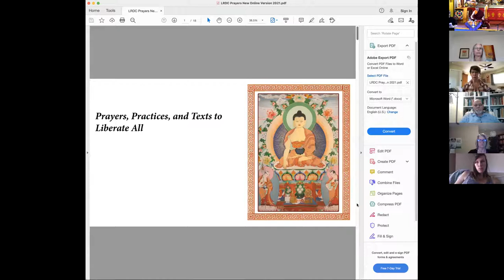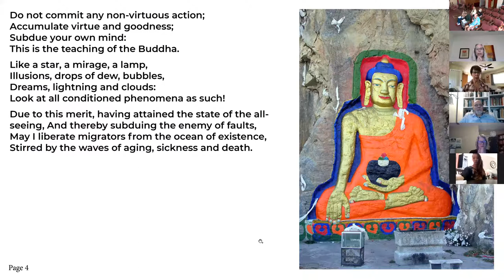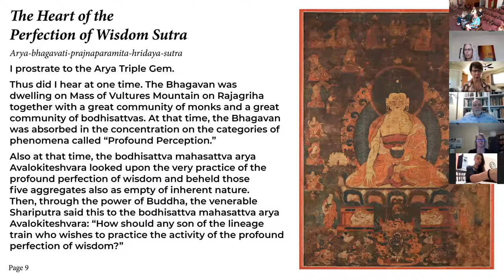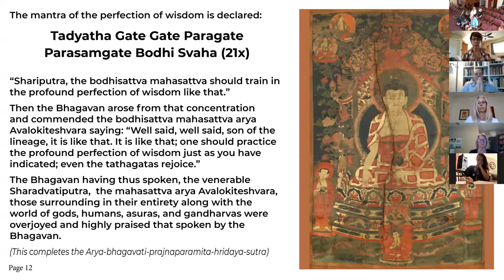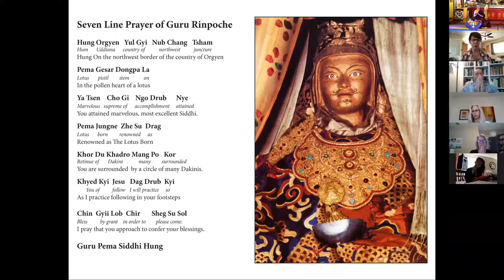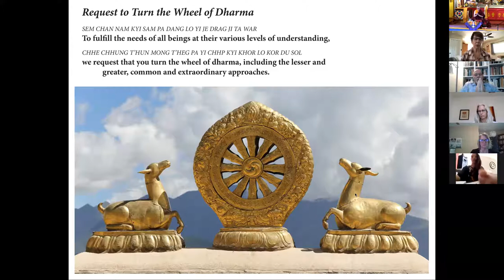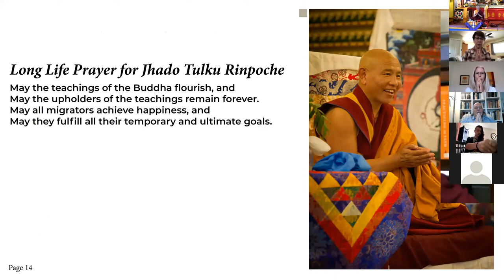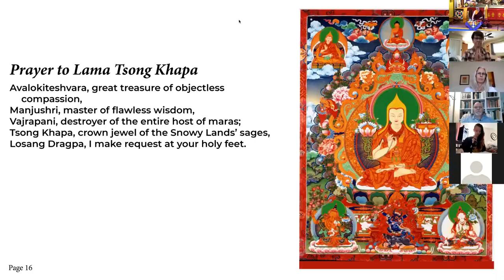Sunday Service - July 25, 2021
Lama Yeshe Jinpa speaks on craving, the eighth link of dependent origination.